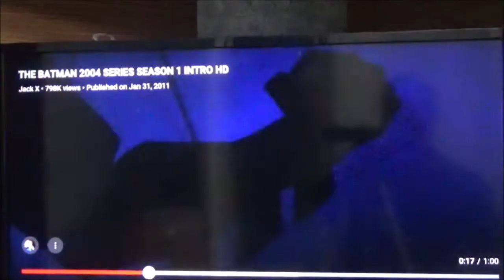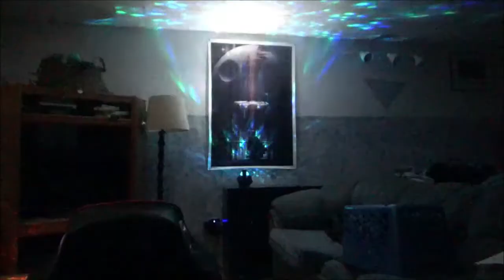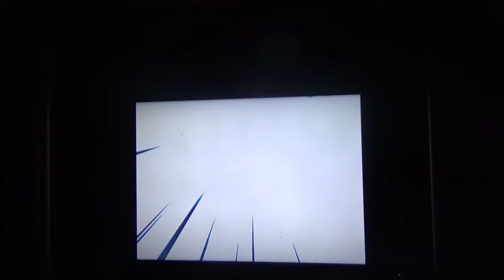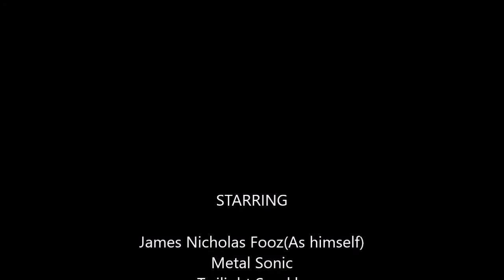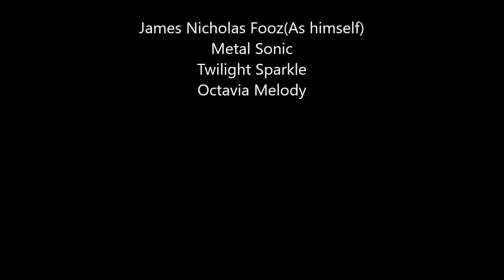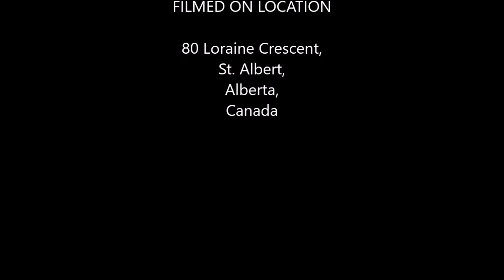Media League Presents the Top 10 Scariest Scenes in Television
This the first top 10 and for a cool idea for Halloween it will be the scariest scenes ever shown on Television.

The top 10 Scenes are as follows

Scene 10. Gwen vs Psycho killer with a chainsaw and a hook
Scene 9. Hoe Howard and the Goon
Scene 8. Rainbow Dash and Apple Jack in a hallway of disembodied pony legs
Scene 7. Amy Rose frees the Ghosts
Scene 6. SpongeBob and the Dutchman
Scene 5. Scooby Doo and the Black Knight Ghost
Scene 4. Terrorcon's rising(Was in the video but trimmed because of copyright)
Scene 3. Carven Duncan
Scene 2. Birth of Venom(Spider-Man TAS)
Scene 1. Princess Vi and Speedy meets the Ghost